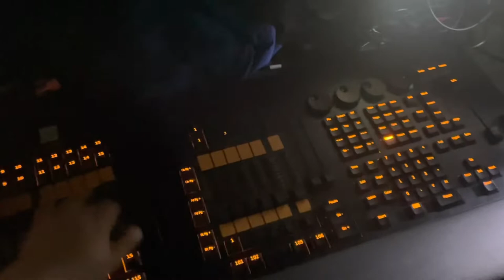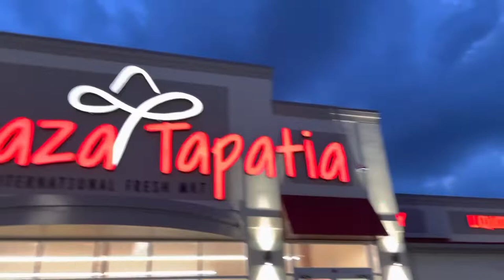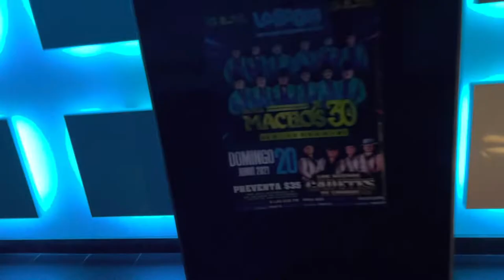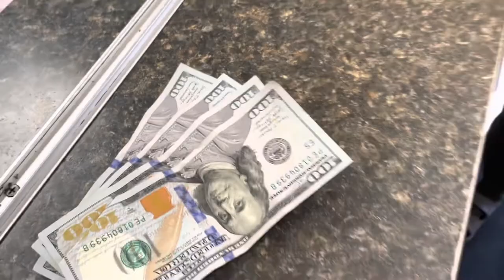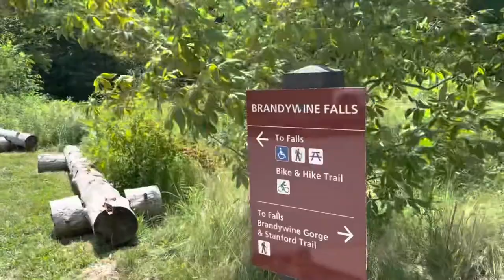DR Vlogs : S2E28 : Banda Machos, Brandon Gets Pulled Over & Exploring Cleveland Ohio (Mini Vlog)